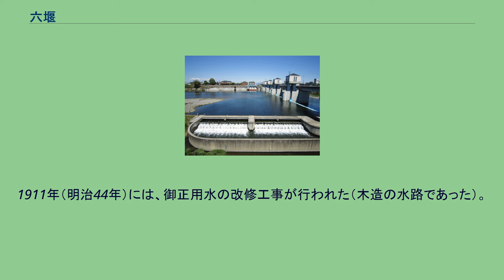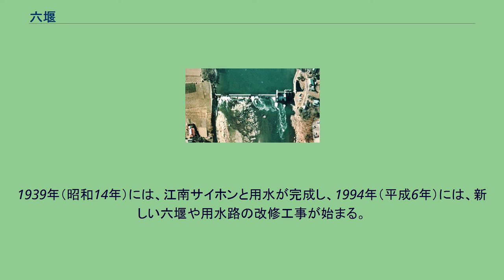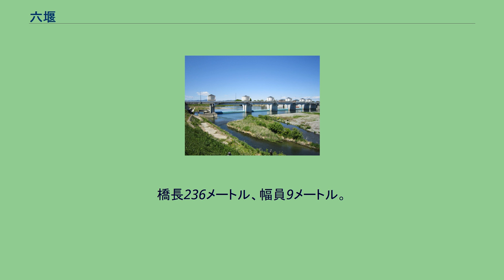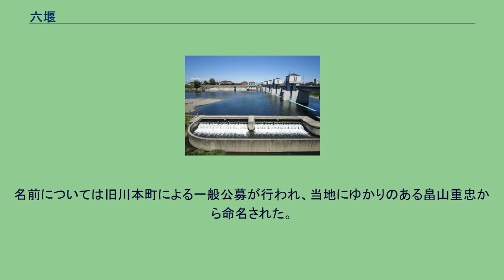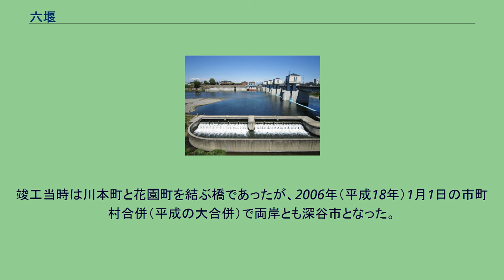六堰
六堰頭首工 六堰頭首工（先代） 六堰（ろくぜき）は、埼玉県深谷市の荒川にある堰の総称である。
江戸時代初期に荒川から用水に水を取り入れるために作られた6つの堰であったが、その後昭和時代に六堰をひとつにまとめ、六堰頭首工（現在は旧六堰（頭首工）と呼ばれる）が完成した。
平成になり、改修工事が行われ新しい六堰ができた。
これを新六堰（頭首工）または六堰と呼ぶ。
また、この六堰頭首工から取水される各用水路を総じて、大里用水と呼称する。
400年ほど前の江戸時代初期、大里地区の用水路と6つの堰が作られる（大里地区の用水6つはまとめて大里用水と呼ばれる）。
その後たびたび、渇水等のために水争いが絶えなかった。
1911年（明治44年）には、御正用水の改修工事が行われた（木造の水路であった）。
そして、1929年（昭和4年）に六堰をひとつにまとめ、六堰頭首工が完成する。
江南サイホン（荒川の底を潜り、江南・大里方面流れるようにする施設）、用水の工事を開始した。
1933年（昭和8年）、この年は旱が続き、荒川の水も渇水し、田植えも出来なくなった。
そこで、川の北側（大麻生村・玉井村）と南側（御正村）の3000人もの村人が集まり、鍬や鎌を手に持ち、竹竿に赤い布を結んで旗代わりとし、石を投げ合った。
多数の負傷者が出て、警官350人が仲裁に入った。
1939年（昭和14年）には、江南サイホンと用水が完成し、1994年（平成6年）には、新しい六堰や用水路の改修工事が始まる。
1999年（平成11年）8月14日の大雨で水圧に耐え切れなくなった六堰の一部が流された。
江南サイホンも川底が低くなり、コンクリートが古くなっているため洪水で流される危険があった。
大雨の後、江南サイホンが流される危険や、用水が古いために漏水が多くなっていたり、生活排水が流れ汚染してきたこともあり、大里用水を使用している農家など7700戸が埼玉県や国に新しい六堰や用水を作るよう申請した。
そして2004年（平成16年）に六堰（新六堰頭首工）と用水路改修が完成した。
六堰には魚道も併設された。
名のとおり、昔は6つの堰が荒川にあり、6つの用水に水を供給していた。
6つの用水をあわせて大里用水と呼ぶ。
六堰頭首工の管理用道路は重忠橋（しげただばし）と呼ばれ、深谷市道幹46号の道路橋として2003年（平成15年）より供用されている。
橋長236メートル、幅員9メートル。
歩道は2メートルで下流側のみに設置されている。
歩道には荒川の景観を眺められるよう、展望デッキも複数個所設けられている。
名前については旧川本町による一般公募が行われ、当地にゆかりのある畠山重忠から命名された。
荒川に数多く架かる橋の中で数少ない人名を冠した橋の一つである。
竣工当時は川本町と花園町を結ぶ橋であったが、2006年（平成18年）1月1日の市町村合併（平成の大合併）で両岸とも深谷市となった。
重忠橋は埼玉県のぐるっと埼玉サイクルネットワーク構想に基づき策定された「自転車みどころスポットを巡るルート」の「熊谷南部荒川ふれあいルート」や「深谷水と緑の回廊ルート」の経路に指定されている。